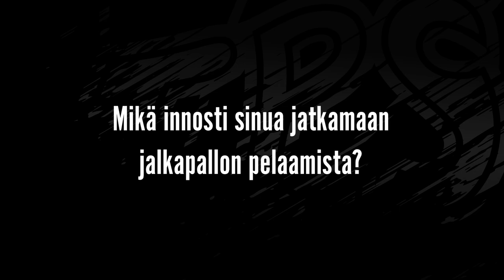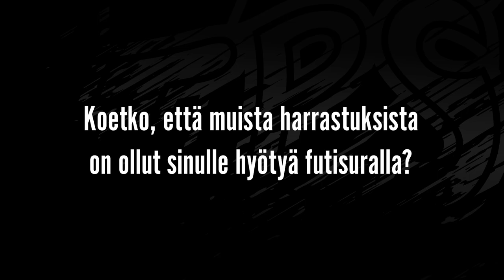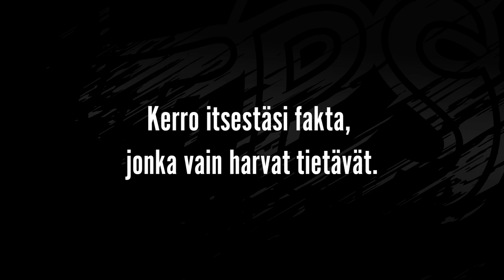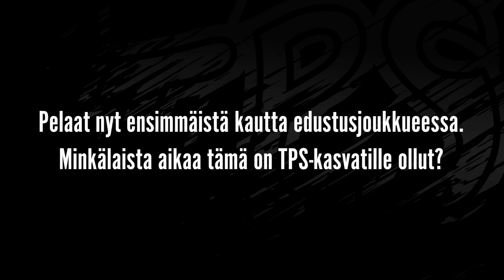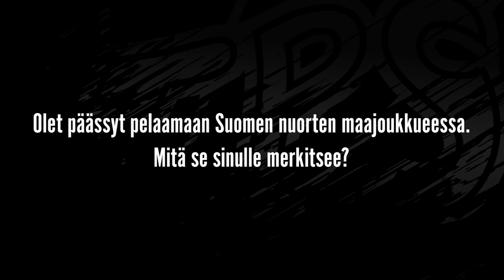Pelaajat tutuiksi: Onni Helén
Hyökkääjä Onni Helén pelaa nyt ensimmäistä kauttaan kasvattajaseuransa Turun Palloseuran edustusjoukkueessa. Miesten Ykkösen debyytin tänä kesänä tehnyt 17-vuotias kärkipelaaja on noussut edustusjoukkueeseen TPS:n talenttiakatemian, GANT-akatemian, kautta. Pelaajaesittelyssä päästään kuulemaan, miten turkulainen Helén on aikanaan futiksen pariin ajautunut ja mitä hän tekisi, jos ei pelaisi jalkapalloa.

Musiikki: Coma-Media – Acoustic Motivation (Pixabay.com)